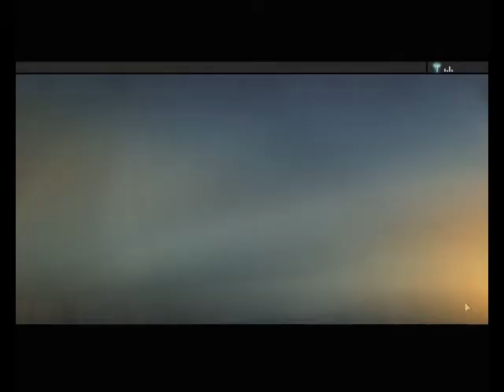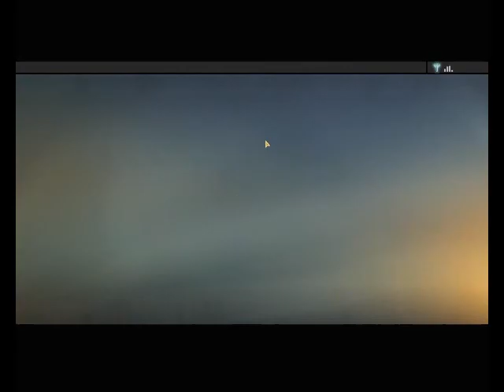Let's Play Alpha Protocol - Can't Catch Me [S13P1]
Or should I say "you can't keep me"?